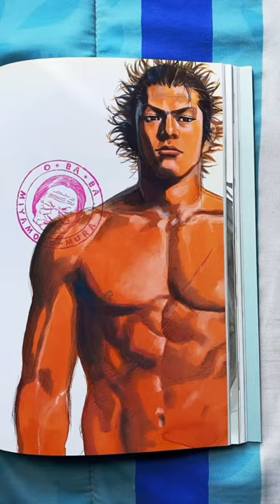The Art of Vagabond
video by fvmanga on Tik Tok